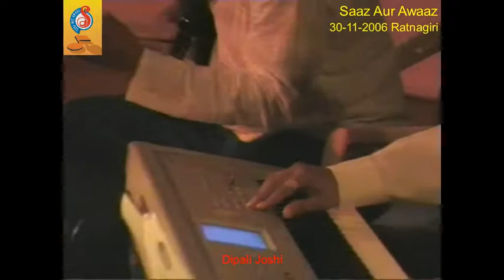Raat Akeli Hai - Deepali Joshi (SAA MoMR2 2006-11-30)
Moods of Mohd. Rafi (2) By Anil Bajpai.
Music Arranged By Anwar Husain.
Organized By Saaz Aur Awaaz.
On 30th November 2006.
At Veer Savarkar Auditorium – Ratnagiri.